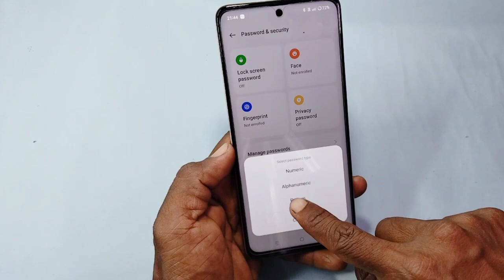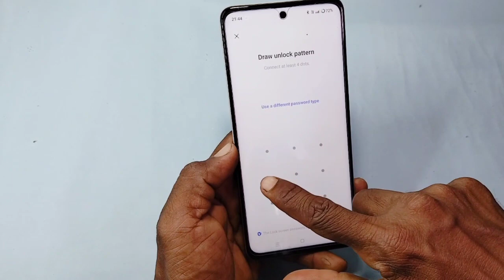oppo a58 me pattern lock set kaise lagaye | how to set pattern lock in oppo a58 |screen lock setting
doston aaj ke is video mein humne aapko bataya ki oppo a58 me screen lock me pattern kaise lagate hain